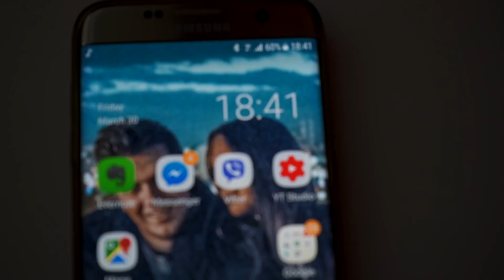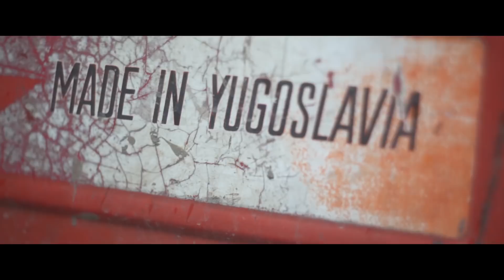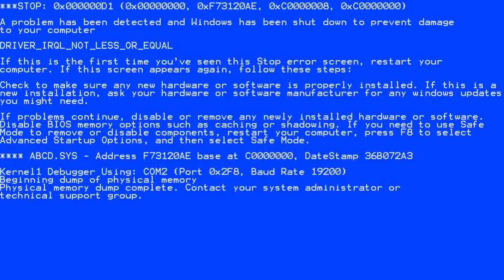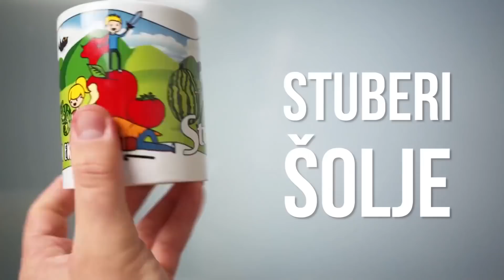MOJ NAJVEĆI BLAM *LUKA PRIZNAJE*